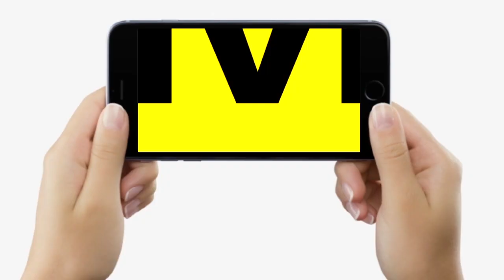Chirag Paswan को फिर झटका देने की तैयारी में Pashupati Paras गुट, संगठन में बड़े बदलाव की तैयारी